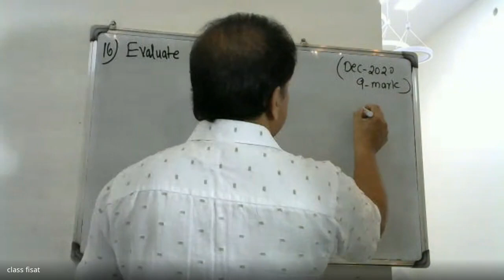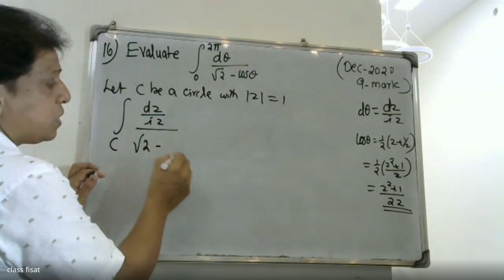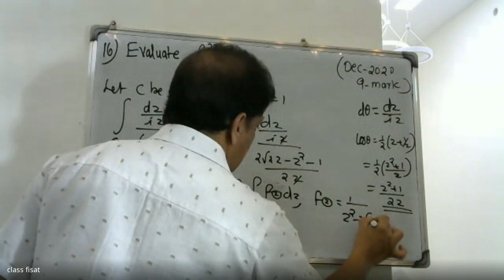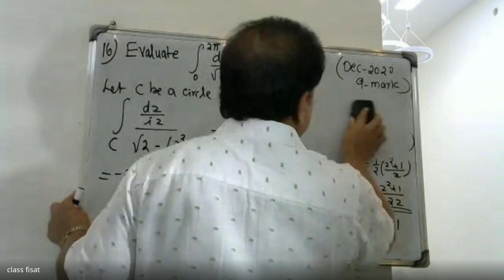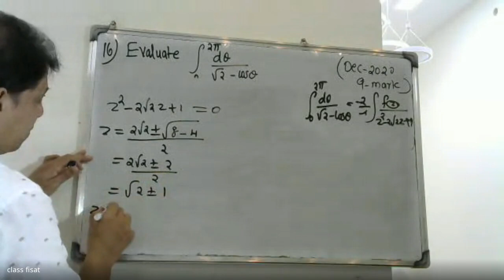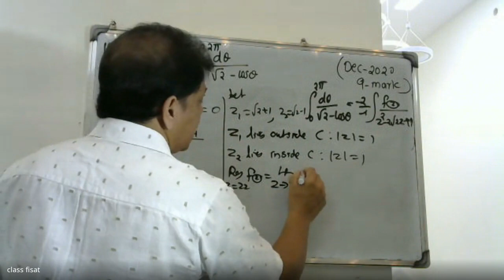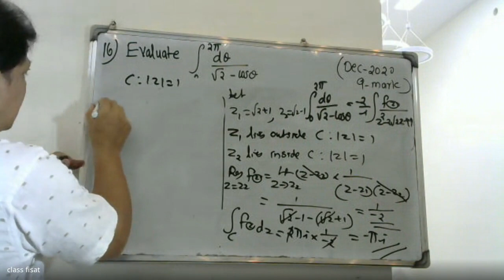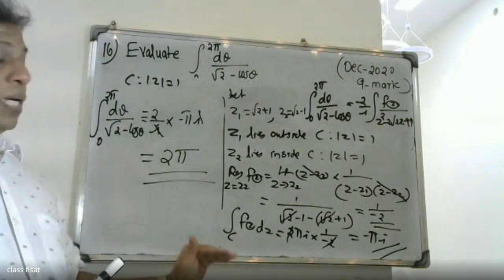UNIVERSITY QUESTION-16 I MODULE-5 I Complex Variable-Residue Integration | MAT201|KTU-2019 I SEM-S3